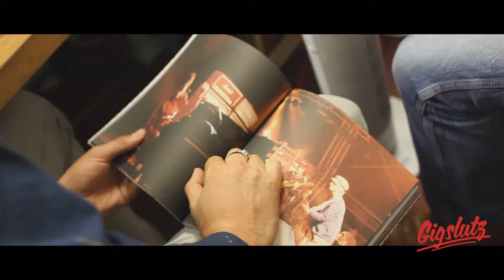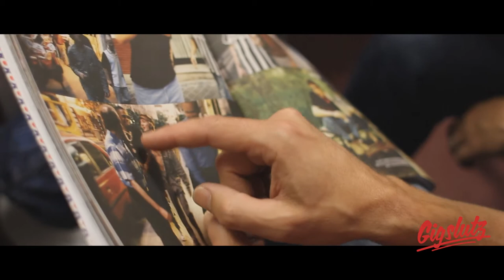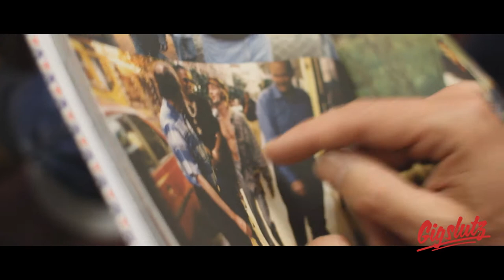Damon Minchella & Tony Briggs guest take over on the Gigslutz Radio show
Damon Michella and author Tony Briggs guest on the Gigslutz Radio show (14/8/15)